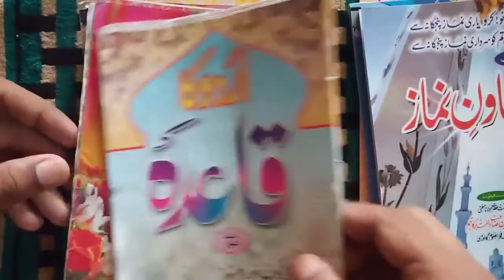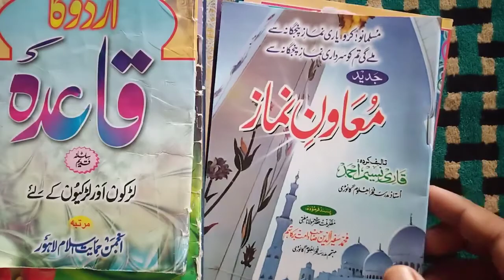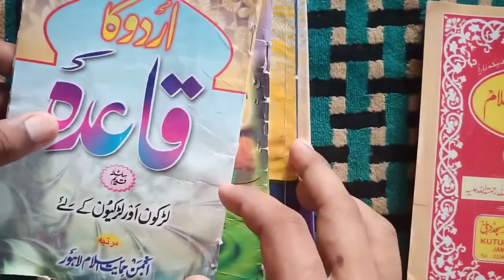Urdu padhna Sikhe Free me || अब उर्दू़ सीखे शुरू से || introduction video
Is channel par Urdu sikhe Jaate Hain aur Urdu padhaai jata hai aur Urdu likha jata hai aur is channel per Namaz ke bare mein bataya Gaya bataya jata hai aur is channel per Islamic video dalte Hain Urdu sikhana jaruri hai isiliye Ye Maine Socha aapke liye Urdu ka program Laya Jaaye aap Sabhi se darkhaast hai Ki urdu 2 channel ko subscribe Karen Bella Ganda aur share Karen